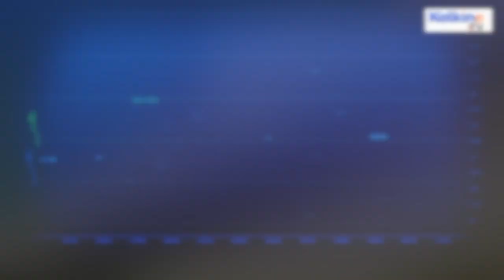James Preston - Presenter Reel July 2021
James is an extremely diverse on camera presenter, broadcaster, actor and voice-over artist. Capable of commentating live sports, performing live news broadcasts, delivering complex financial information and interview an array of guests. If your project requires an on-screen presence, or a live event host he can bring it to life!
Featured in this showreel:
One of ten national Doors Plus TVC 'hero role' - 00:03 - 00:22
Kalkine Media - Investor education series 'Meme Stocks' 00:22 - 0:49
Touch Football State of Origin (series live host and commentator) 00:50 - 01:24
Musos with James Preston (original series produced and presented for ARCANA HD) 01:25 - 01:50
Kalkine TV Live - 01:50 - 02:23